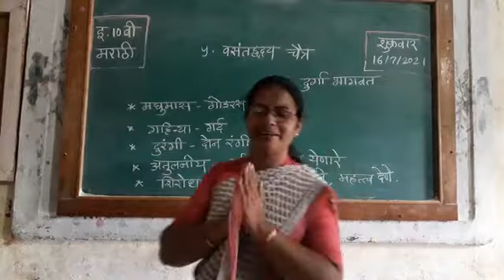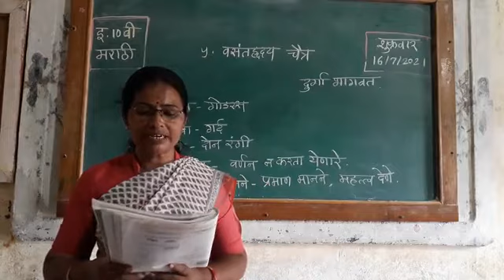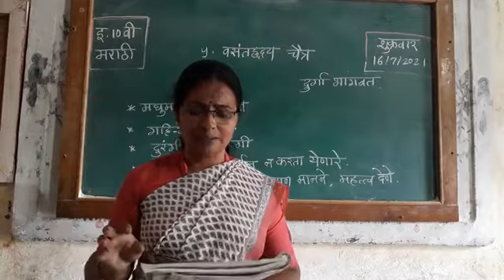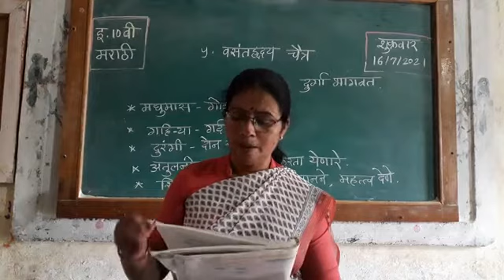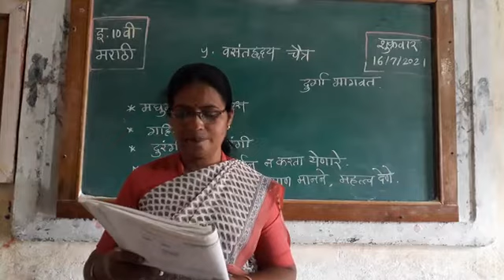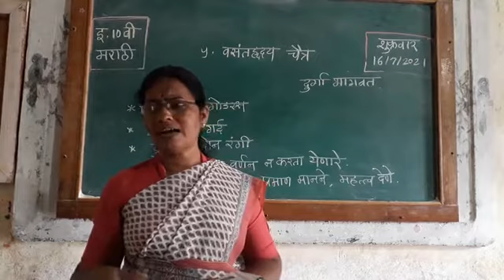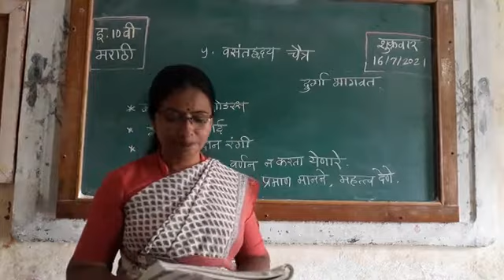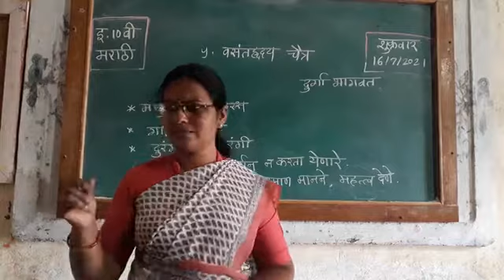वसंतह्रदय चैत्र 16/7/2021